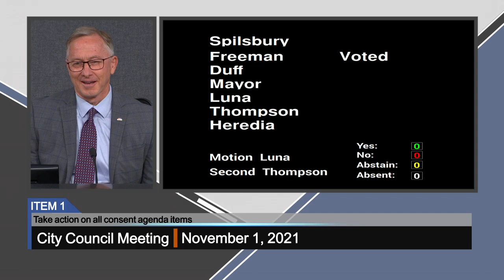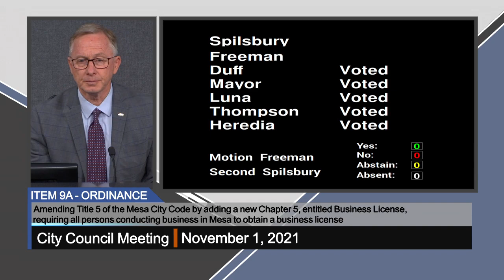City Council Meeting - 11/1/2021